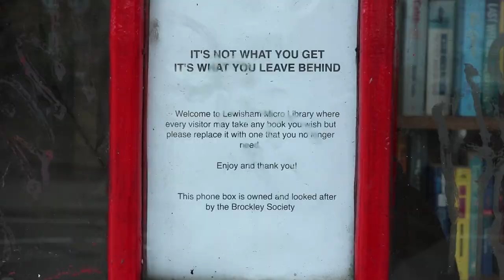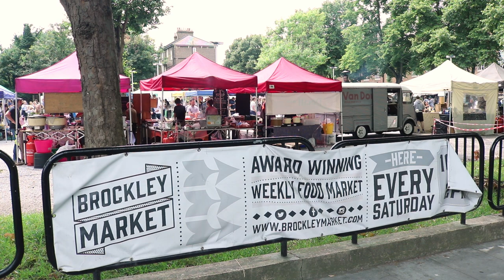London Districts: Brockley (Documentary)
Brockley is home to London's smallest public library.

The name 'Brockley' is derived from the term 'Broca's woodland clearing' which simply means a woodland where a lot of badgers can be seen.

Brockley has a reputation as a focus for the arts. The mid-1960s saw an influx of artists, musicians and alternative types many of whom are the alumni of Camberwell College of Art or Goldsmiths College.

London Bridge is just ten minutes away by train. The recent addition of the Overground line now connects Brockley better than ever to the rest of london.

Most of the Victorian residential buildings in Brockley came about from the Tyrwhitt-Drake family who owned the land and built large homes for the professional classes in the 1840s. After the Second World War, most of the big houses were sub-divided into multiple occupation for the new Caribbean population who found employment in nearby Deptford.

The Grade II listed Rivoli ballroom is regularly sought after as a film set location since its interior is perfectly preserved in its original and glamourous 1950's style to which it was built. It is very near to the Brockley Jack, one of London’s most notable fringe theatres.

Every summer, artists host a thriving Open Studios weekend made up mostly from their own domestic art studios.
Brockley’s largest park is appropriately called Hilly Fields and offers views of the London skyline from Crystal Palace to the O2 Arena. It’s a notable place for outdoor activity in the area in use by schools and clubs. It's also just a nice place to laze about.

Brockley has an award-winning local market every Saturday from 10–2pm with stalls and vans selling fruit, veg and meat and serving ready-to-eat things like burritos, posh fish finger sandwiches or coffee cakes. It’s a good place to soak up the local Brockley vibe.